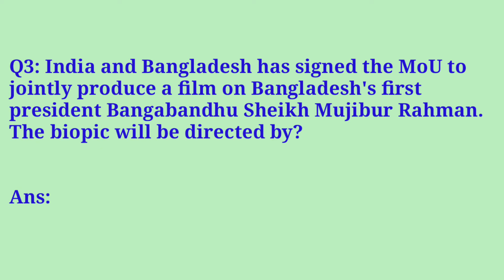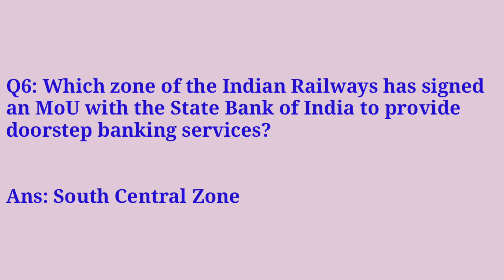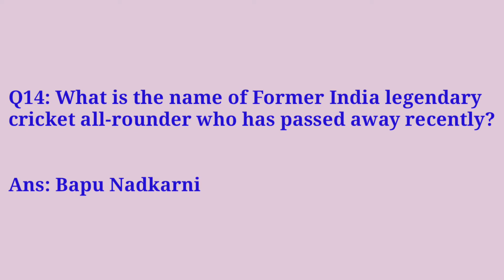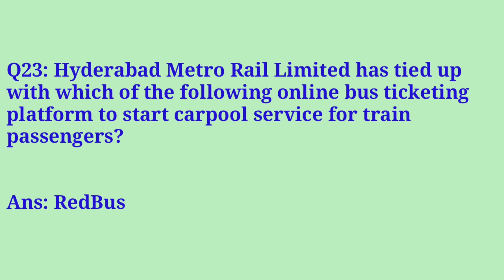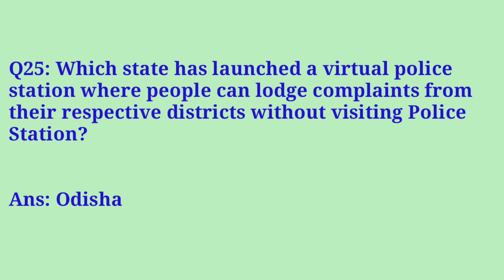Current Affairs January 2020: Part-9 | Updated Questions for Exams